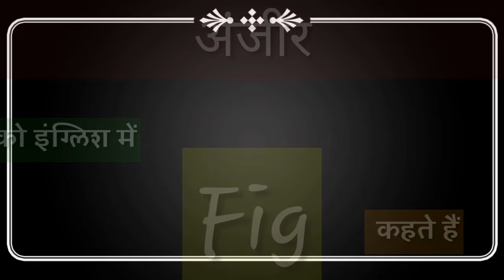अंजीर को इंग्लिश में क्या कहते हैं | anjeer in English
Anjeer meaning
अंजीर